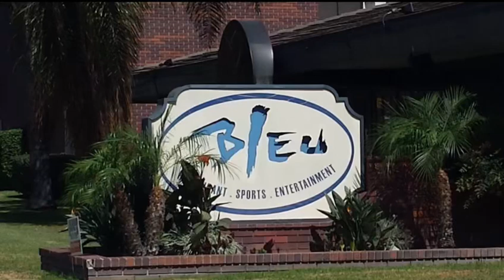Công chúa FROZEN / ELSA đến thăm tiệc sinh nhật của Công chúa “LITTLE SAIGON”/ KENEDY … BE HAPPY ❤️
Ở vương quốc Arendelle, một người quyền năng xuất hiện.
Sinh ra đã có sức mạnh bí mật cực kỳ đáng sợ, thích ở một mình, sống trong âu lo.
Dù sức mạnh có chôn giấu nhưng một ngày cô phải ra đi.
Và toàn bộ đất liền đã bị bao phủ bởi băng tuyết vĩnh cửu.
NGƯỜI KỂ CHUYỆN ĐOẠN CLIP HÉ LỘ FROZEN

Nữ hoàng Elsa của Arendelle (hay còn gọi là Nữ hoàng băng giá) là một nhân vật hư cấu của phim chủ đề hoạt hình năm 2013 của Disney có tên là Frozen.

QUẢNG CÁO
Tổng quan

Honest Trailers Commentary | The Flash (90's Trilogy)

Unmute
Duration
38:10
Current Time
0:05

Advanced Settings

Fullscreen

Play

Up Next
Brand logo

Nội dung chính thức

Từ bên ngoài, Elsa trông có vẻ tự tin, lộng lẫy, kín đáo, nhưng trong thực tế, cô sống trong nỗi sợ hãi khi cô đối mặt với một sức mạnh bí mật vĩ đại-cô được sinh ra với sức mạnh để tạo ra băng và tuyết. Quả là năng lực tuyệt đẹp, nhưng có không kém cực kỳ nguy hiểm. Những khoảnh khắc sử dụng phép thuật này gần như khiến em gái Anna của cô sắp sửa bị sát hại, Elsa phải tự làm chủ bản thân mình, dành ra mỗi phút hàng giờ để phát triển, thuần phục sức mạnh. Những cảm xúc của cô sẽ gây kích động phép thuật, vô tình biến cả mùa hè thành mùa đông vĩnh cửu và không thể dừng lại được. Cô nghĩ rằng cô đã trở thành quái vật không ai, kể cả em gái của cô có thể giúp được cô.
Quá trình phát triển

EvilElsa WaltDisneyPicturesConceptArt
Bản phác họa 3D của Elsa xấu xa bởi Chad Stubblefield.
Elsa lúc đầu được gắn mác rằng là một kẻ vô cùng xấu xa đầy kịch tính vào những giai đoạn đầu của phim, giống như kẻ xấu của Disney trong quá khứ chẳng hạn là Cruella De Vil trong One Hundred and One Dalmatians, và Ursula trong The Little Mermaid, thêm nữa là không liên quan gì đến Anna. Tuy nhiên, nhà phân phối làm phim gặp vài lỗi vấn đề lớn, lạc chủ đề phải bác bỏ, xóa đi ý tưởng này. Khi chủ đề khác đưa lên với nhân vật Anna cùng mối quan hệ rộng mở. Cả hai là chị em thì các nhà làm phim mới có ý tưởng mới và tiến hành thực hiện công đoạn "Nữ Hoàng Băng Giá của Disney" đúng theo cốt truyện hiện tại.[2]

Hình ảnh gốc của Elsa là kẻ xấu xa (là một kẻ xấu bị xóa trong giai đoạn đầu phát triển) thể hiện sự tàn nhẫn, độc ác có những đội quân người tuyết khổng lồ (dựa vào Marshmallow) để tấn công, chống trả lại toàn bộ con người, lẫn thần dân một cách ác ý, khủng bố thiên hạ rất táo bạo. Ngoại hình ban đầu của cô sẽ có mái tóc đen sẫm màu lam, đầy gai gốc gồ gề, thân hình ốm hơn, và nụ cười thâm hiểm. Nhà phác họa lúc đầu còn phác họa cho cô lên mình một áo choàng dành cho Bà chúa tuyết.

Thay vì sợ hãi và bất an về việc không muốn để cho sức mạnh của mình bị lật tẩy, Elsa đã nảy sinh ra tính cách thù địch và cay đắng đối với những người khác và chỉ đơn giản là rút mọi cơn giận bùng nổ lên tất cả mọi người, đặc biệt là Anna, người mà cô đã vô cùng ghen tị vì chức trị vì đăng quang hoàng gia của cô. Nhạc sĩ Kristen Anderson-Lopez đã nói trong một cuộc phỏng vấn năm 2014, rằng động cơ ban đầu của Elsa trong suốt bộ phim đã đóng băng trái tim của Anna để tránh xa vương quốc.

Tuy nhiên, việc này sẽ không hiệu quả, vì nó sẽ gây khó khăn cho cô để làm lại từ đầu nếu cô là một nhân vật phản diện hoàn toàn xấu xa, và sau khi nghe bài hát "Let It Go, thì bài hát của Elsa phản diện khi viết và nhận ra rằng hành động của cô tự kìm hãm sức mạnh và mong muốn rằng phải tích cực thể hiện một nhân vật phản diện, khiến người xem cảm thấy nhân vật này không còn phù hợp với vai phản diện, và kết quả là thay vì thay đổi lời bài hát thì họ đã kết thúc việc thay đổi cốt truyện, và do đó nhân vật này đã được thay đổi từ một vai trò phản diện thành một vai chính diện dễ thấy trong các bộ phim thực tế.[2]

Lồng tiếng

Eva Bella và Spencer Lacey Ganus lần lượt được chọn vào vai Elsa lúc còn nhỏ và lúc thiếu niên. Nữ diễn viên kiêm ca sĩ Megan Mullally là người đầu tiên được chọn vào vai Elsa lúc lớn, nhưng sau đó bị thay thế bởi Idina Menzel, một nữ diễn viên Broadway nổi tiếng với vai diễn Elphaba trong vở nhạc kịch Wicked. Menzel có quen biết Kristen Bell, người lồng tiếng cho nhân vật Anna, và trước đây cũng từng thử vai chính trong một phim hoạt hình ra mắt năm 2010 của Walt Disney, Tangled. Cô không được chọn vào vai này, nhưng đạo diễn tuyển vai lúc bấy giờ đã ghi lại giọng hát của cô và sau đấy chuyển cho các giám đốc sản xuất của Frozen. Menzel rất bất ngờ khi sau đó nhận được lời đề nghị thử giọng, và cô nhận được vai diễn này sau khi đọc thử một đoạn kịch bản. Trong các bài phỏng vấn, cô thừa nhận những điểm tương đồng giữa nhân vật Elsa và Elphaba. Cụ thể hơn, cô nói, họ đều là những người rất mạnh mẽ nhưng luôn bị hiểu lầm, và rằng bản thân cô cũng giống họ, phải che giấu khả năng ca hát của mình trước mặt bạn bè ở trường. "Tôi không muốn khiến ai cảm thấy bị cô độc," cô giải thích. "Nếu tất cả mọi người trong một chuyến xe hát theo một ca khúc